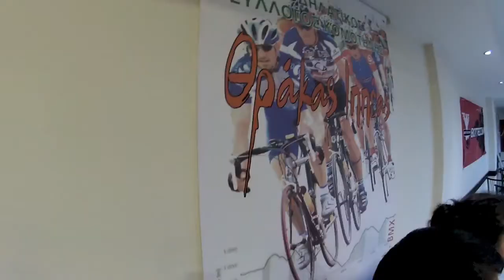1ος Αναπτυξιακός Αγώνας Δρόμου - Κομοτηνή